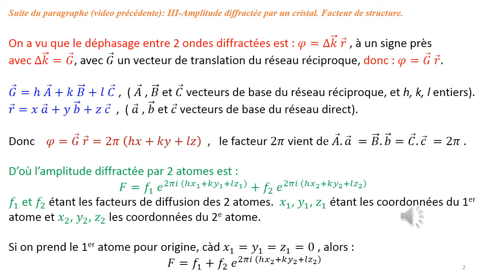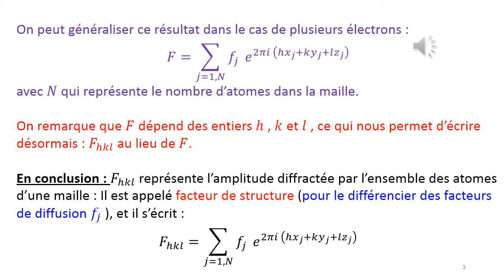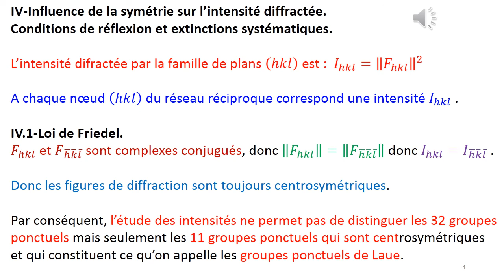RADIO 11 Fichier 007 Ch4 Partie 2 NT L'interf diffractée